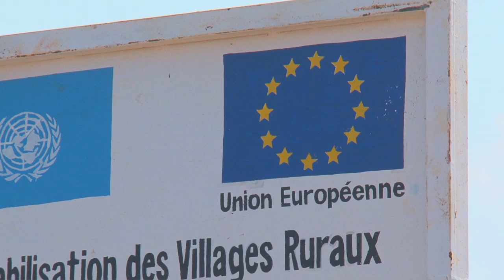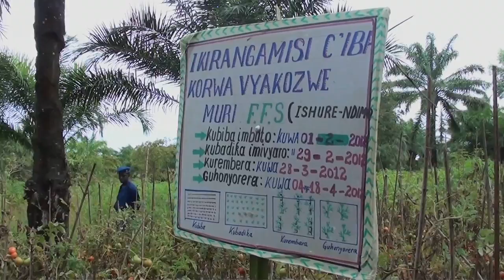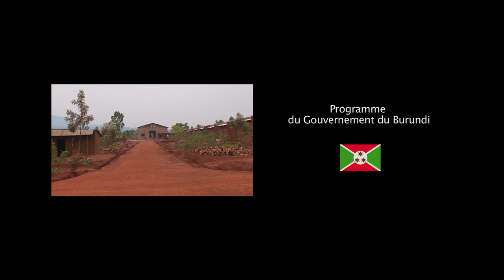Burundi - Appui à la réintégration des populations affectées par les conflits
LA FAO Burundi a appuyé la réintégration harmonieuse des rapatriés dans trois provinces dans le Sud du Burundi - Makamba, Rutana et Bururi. Grâce à ce projet, la FAO a soutenu plus de 4000 ménages (20.000 + personnes) à travers un projet inter-agence FAO-PNUD-UNICEF de deux ans financé par l'Union Européenne, en ciblant les ménages qui avaient été déplacées pendant les crises de 1978 et 1993. Selon le UNHCR, plus de 500,000 personnes sont rentrées au Burundi depuis 2002. La réinsertion durable de ces groupes vulnérables est essentielle pour assurer une paix durable dans le pays. Le projet vise à améliorer la productivité agricole et la fertilité des terres des ménages rapatriés, en assurant l'accès aux intrants agricoles essentiels qui serviront à renforcer les moyens d'existence basés sur l'agriculture, accroître la production agricole et assurer la sécurité alimentaire.